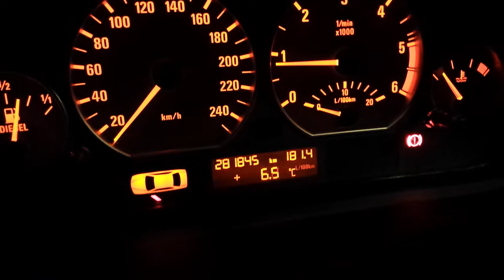BMW E46 320D что обозначает борт компьютер 665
BMW E46 320D. Помогите понять какие параметры выдает бортовой компьютер на панели приборов. Температуру за бортом, средняя скорость,  средний расход, время и последний параметр какой?